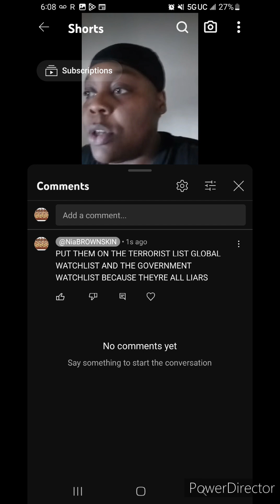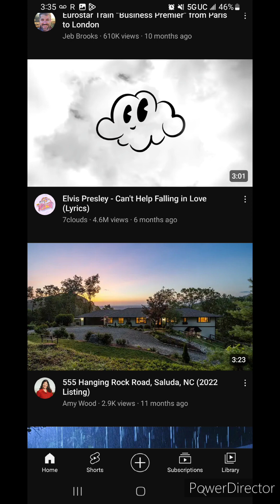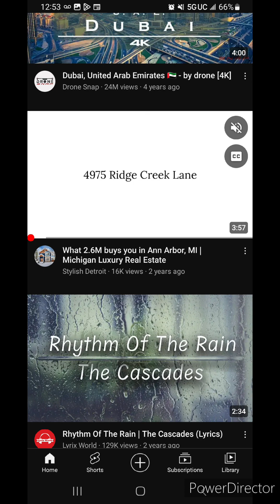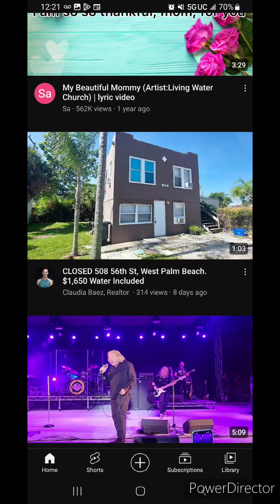MORE IDENTITY THEFT CLONES LIARS THIEVES SCAMMERS